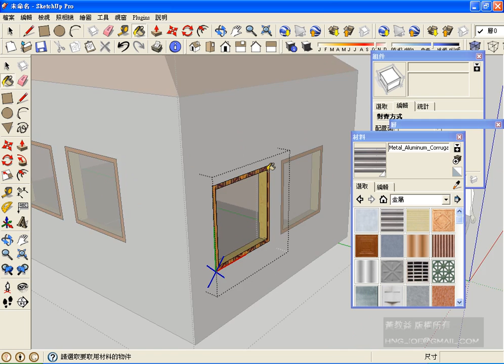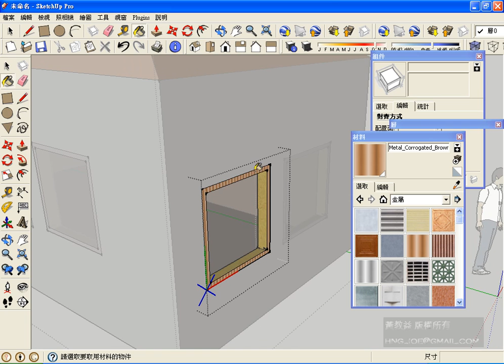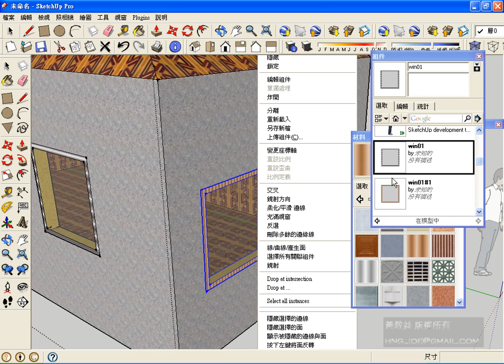5-06 組件修改